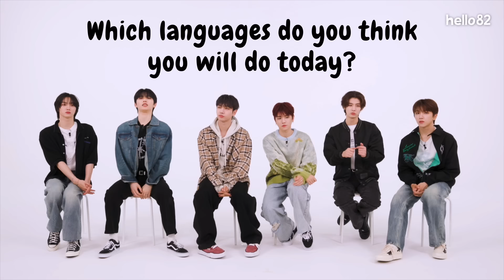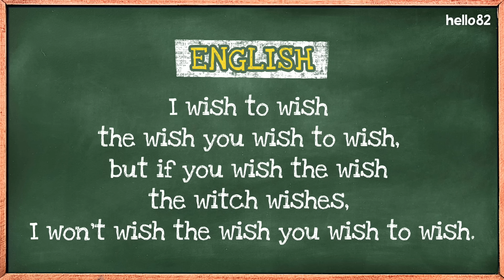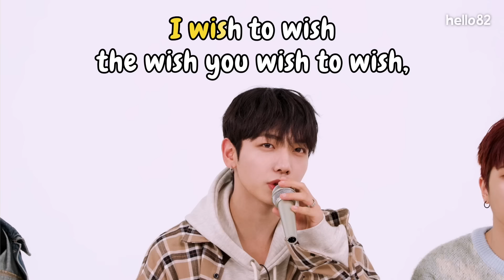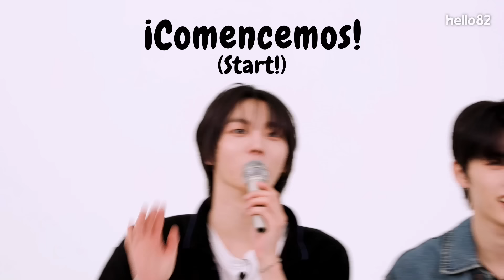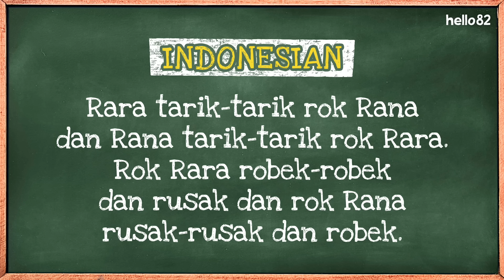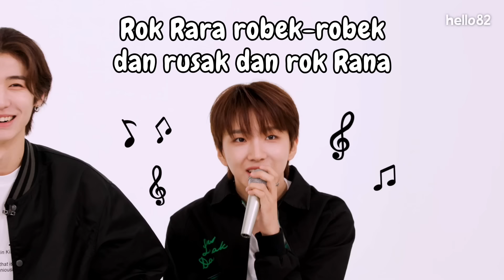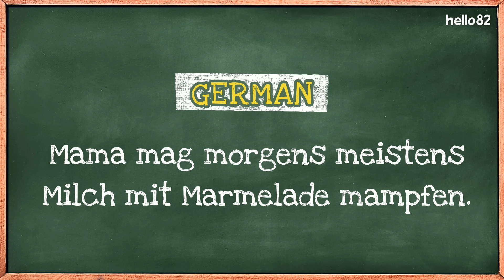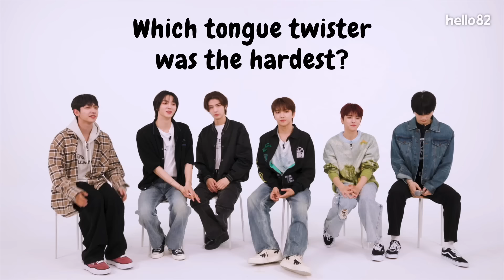(CC) K-pop Idols Try THIS Tongue Twister For The First Time😵ㅣTongue TwisterㅣBOYNEXTDOOR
🚪 Knock knock
👀 Who's there?
🤑 It's the tongue twisted BOYNEXTDOOR...